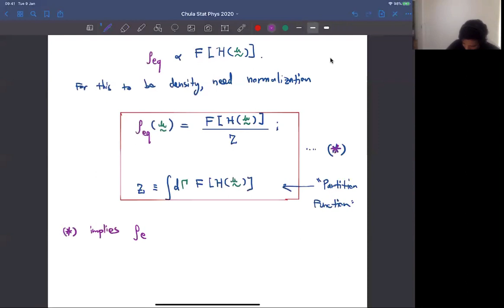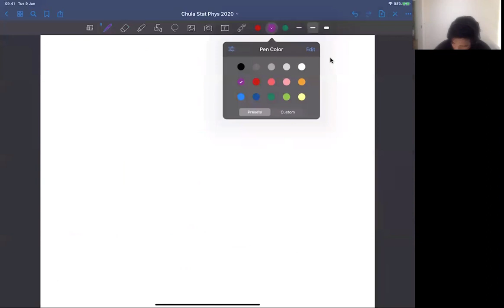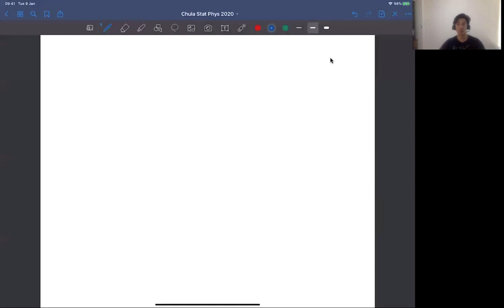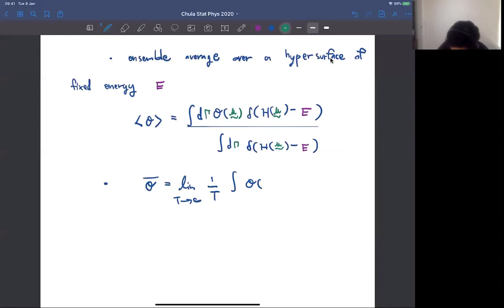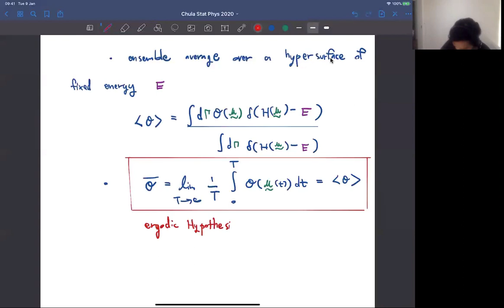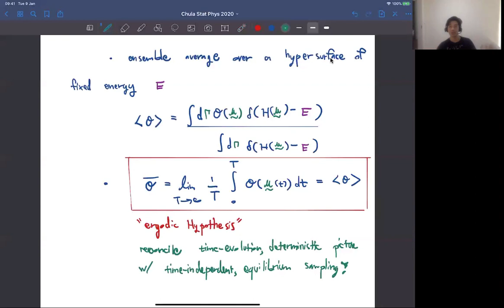Stat Phys Lecture 4: From Deterministic to Probabilistic Views of Macrostates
2304402 ฟิสิกส์สถิติ จุฬาลงกรณ์มหาวิทยาลัย ปีการศึกษา 2563
Undergraduate Statistical Physics, Chulalongkorn University, 2020